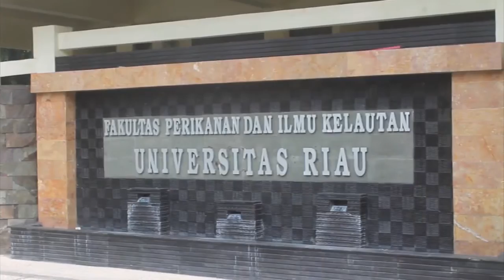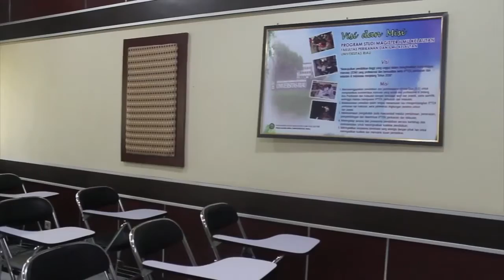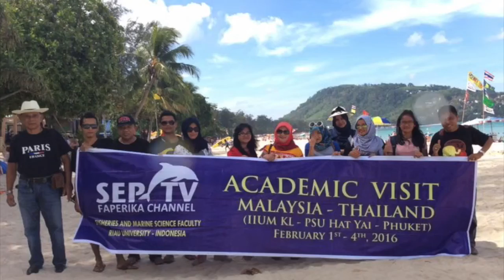Profil Faperika Universitas Riau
Repost Riyo Saputra